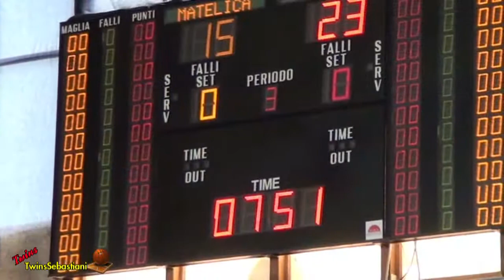2° Torneo delle città dei Poeti - Recanati 23/04/2017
2°TORNEO DELLE CITTA’ DEI POETI - BASKET
La Pallacanestro Recanati e l’U.S.Basket Recanati in collaborazione con la Famiglia Leopardi,dopo il grande successo della prima edizione,sono lieti di organizzare il 2° TORNEO DELLE CITTA’ DEI POETI,riservato alla categoria “ESORDIENTI” 2005(ammessi 2006).